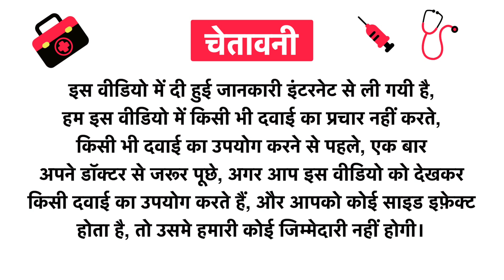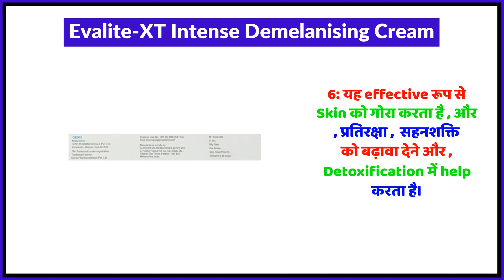Evalite-XT Intense Demelanising Cream Uses in Hindi | Side Effects | Review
Evalite-XT Intense Demelanising Cream Uses in Hindi | Benefits | Side Effects | Dose